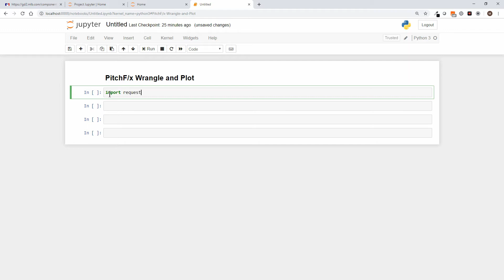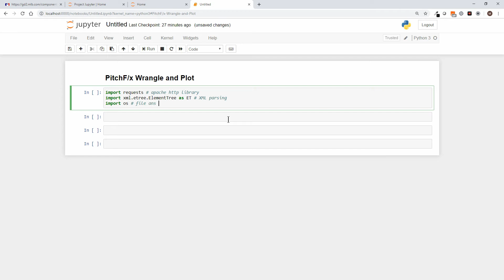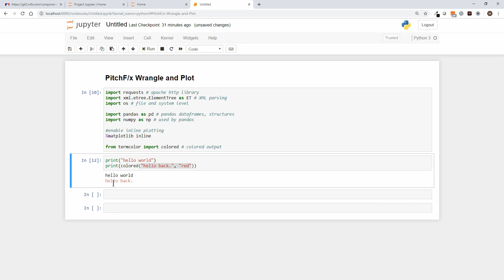7 Python Imports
Charting MLB GameDay - PitchF/x data using Jupyter Notebooks, Python and MatPlotLib